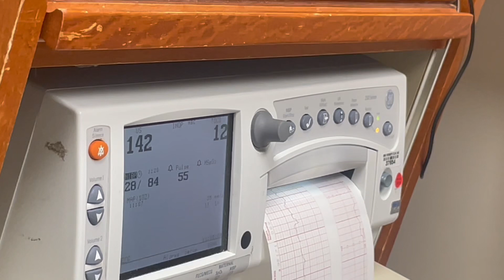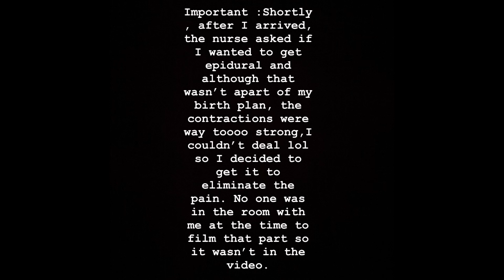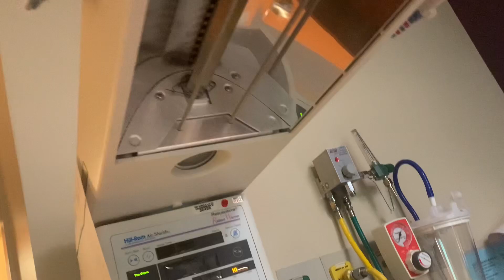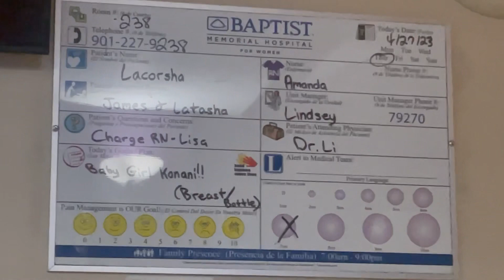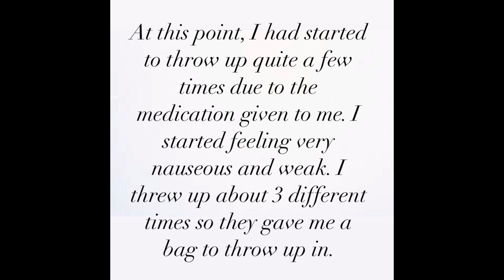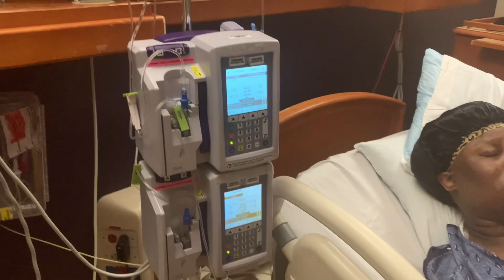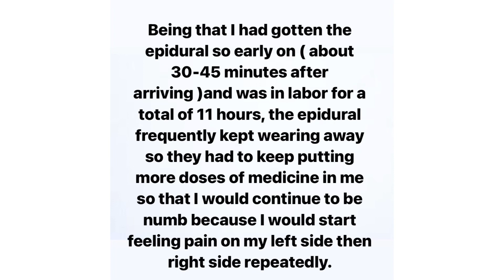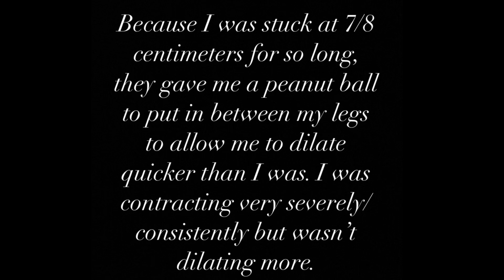LABOR & DELIVERY VLOG 🤱🏾🥺| 11 Hour Labor, Raw & Uncut | MEET BABY NANI 🎀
Meet my baby girl, baby Nani 🥹🎀had to make sure i vlogged this very special moment, not only for you guys but also for my baby as well. ❤️